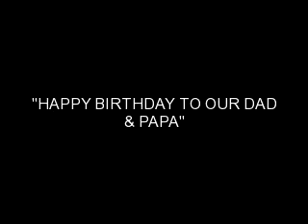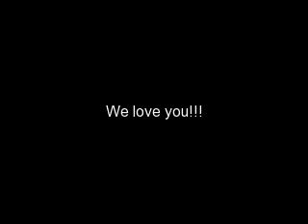"Happy Birthday Sika!"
Happy 16th Birtday to our Dad and Papa